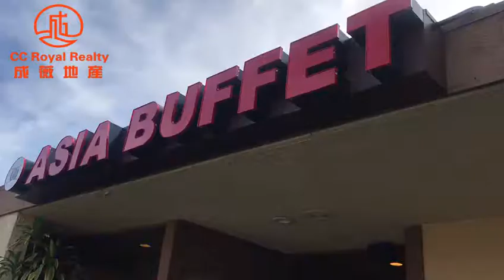大公园第一期pavilion park之餐厅